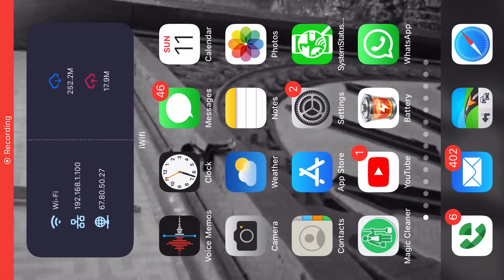Air Combat OL: Team Match gameplay. Combat Flight Sim for iPhone.